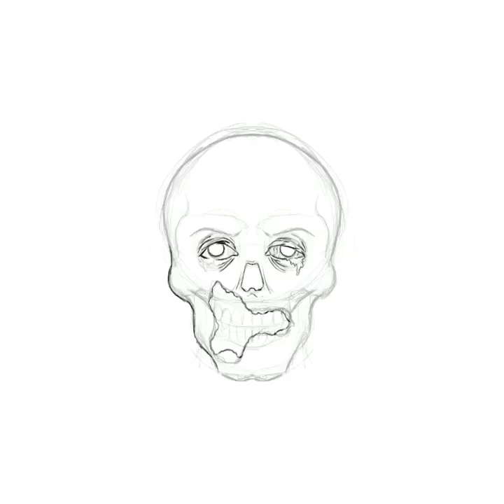Zombie (speed painting)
This took just over 1 hour 47 minutes to complete. I'm still learning Procreate, but this was fun. If you have to (or would like) you can slow the speed down. Enjoy!